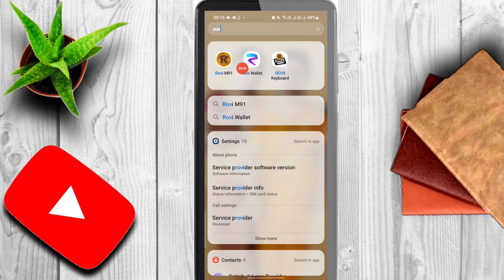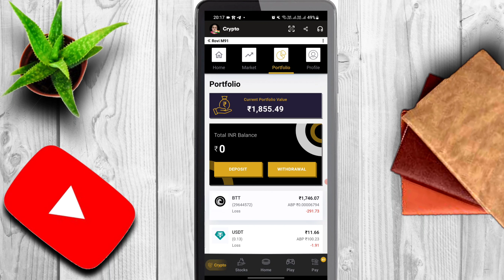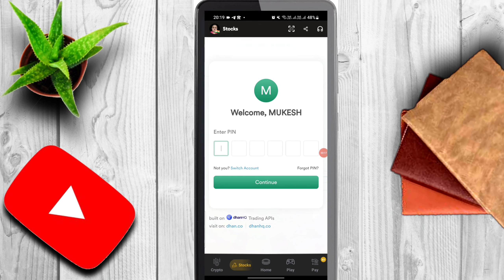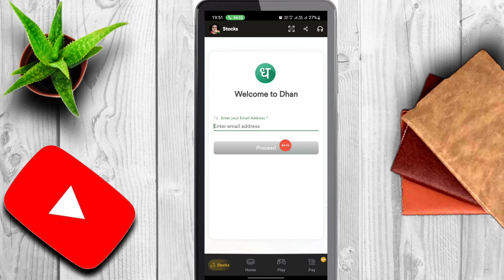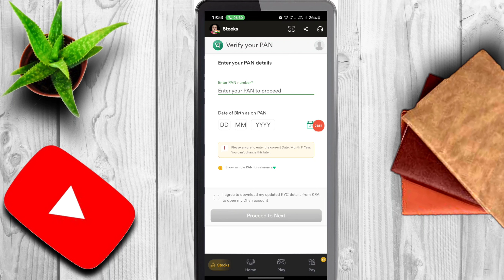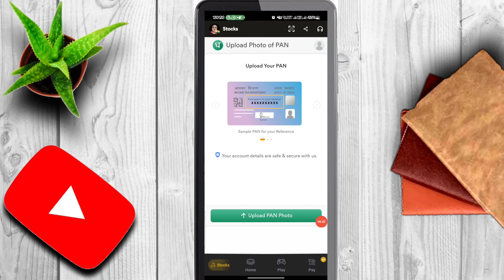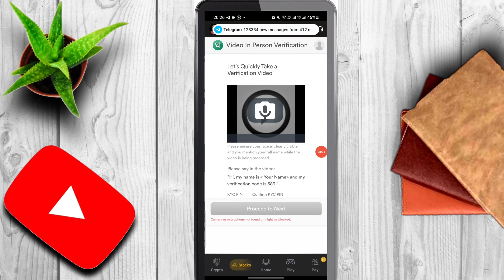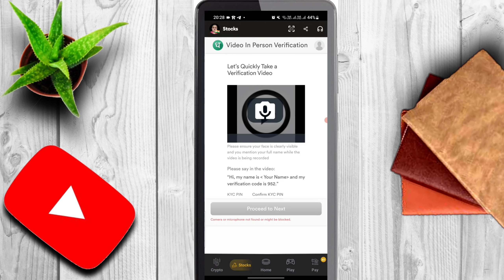🙋‍♂️Mall91 और Youtube से मैं Actor बन गया 👉 Mall91 Big Update 👈 Thanku Viewers 👌¡¡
दोस्तों नमस्कार
👉 Rovi M91 Customer Care :- 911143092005
👉Omnicard Refer Code :- XzlHMdeWMh
सम्बंधित विषय :-
👉दोस्तों आज की वीडियो में मैने बताया है कि Rovi M91 में Rovi Token समाप्त हो गया है 👉 अब क्या करें 👈 वीडियो देखिये Solution मिल जायेगा👍¡¡

👉Hastags...